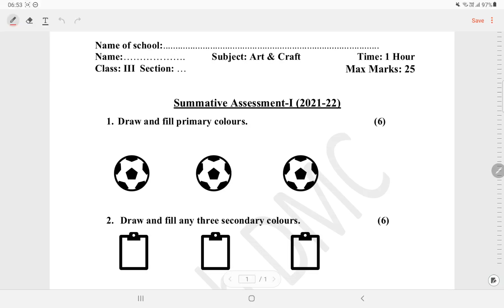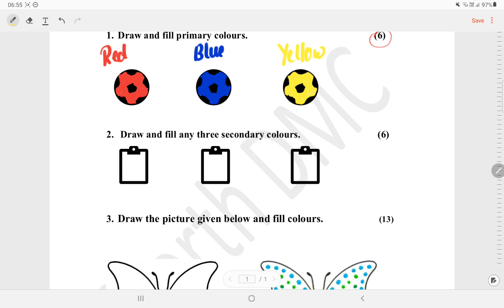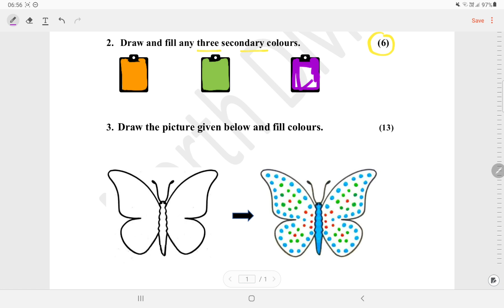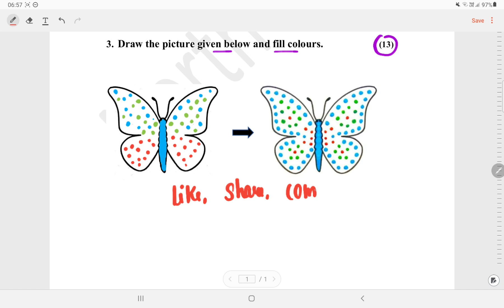Class 3 Art and Craft Question Paper SA 1(4/10/21)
@ *Renuka classes*
📝DOE Worksheet
NDMC
SMCD
EMCD
🗓️SESSION 2021- 22
📚SUBJECT : Art and craft